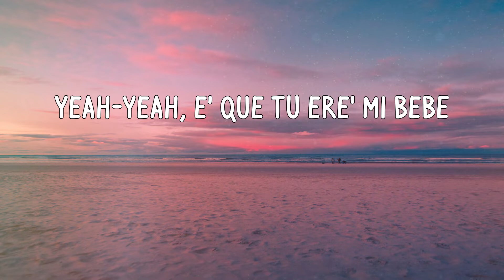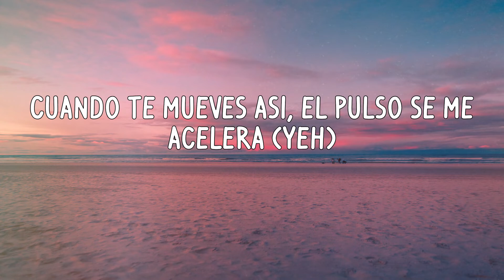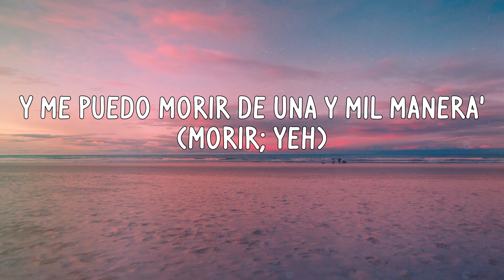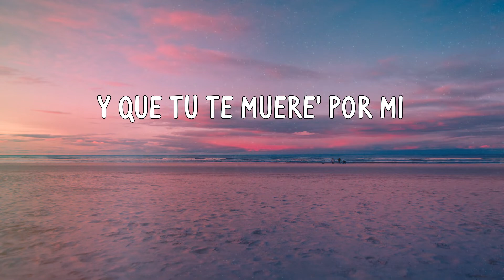Justin Quiles - Loco (Letras)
Letras:
Yo soy loco cuando lo mueve así (-sí)
Duro, encima de mí (Mí)
Dale, ponte pa' mí (Pa mí)
Que te quiero sentir
Sabe' que me muero por ti (Por ti)
Y que tú te muere' por mí
Así que no hay más na' que decir
Yo soy loco cuando lo mueve así (Eh)
Duro, encima de mí (Eh)
Así que no hay más na' que decir (Ah)
Me quedé maquinando
Después de estar tomando
Si terminamo' dando
Cuando te vi bailando
Me quedé maquinando
Si terminamo' dando
Yo sé que tú quiere'
Tus ojo' dicen que me quiere'
Diablo, qué rico me lo mueve
Montá' conmigo en la Mercede'
Si me voy, regreso breve
Eso e' de miércole' a jueve'
Porque el fin de semana tú ere' pa' mí
Yeah-yeah, e' que tú ere' mi bebé
Yeah-yeah, hoy echamo' como tre'
Ay, qué rico lo mueve
Nunca nueve, tú ere' un die'
Hay amore', pero como el tuyo nunca encontraré
Hay amore', pero como el tuyo (Bep)
Me quedé maquinando
Si terminamo' dando
Me quedé maquinando
Si terminamo' dando
Yo soy loco cuando lo mueve así
Duro, encima de mí
Dale, ponte pa' mí
Así que no hay más na' que decir (Ay)
Toma, bandida, lo que tú buscabas (Sup)
Tú me enloqueces por la manera en que bailas (sup, sup)
Rico se siente (Rra) como tú te mueve', mamá (Sup, sup)
Quiero tenerte siempre aquí (Oh), mamá
Cuando te mueves así, el pulso se me acelera (Yeh)
Y me puedo morir de una y mil manera' (Morir; yeh)
Síguelo haciendo así (Así), bailando ere' la primera
Tú me enloqueces, tú me arrebata' (Sup), me desacata'
Yo soy loco cuando lo mueve así (Así)
Duro, encima de mí (De mí)
Sabe' que me muero por ti
Ay, Justin Quiles, mami
Chimbala
Zion y Lennox
B-One, "El Productor de Oro"
El Baby MC
Y esto es pa' que lo baile Puerto Rico, RD y el mundo entero